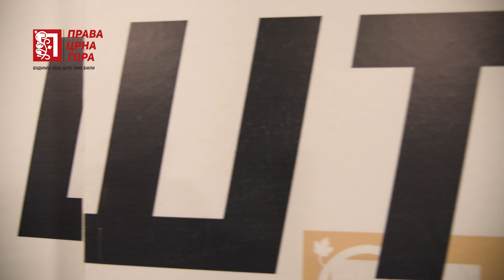DRŽIMO RIJEČ - PRAVA CRNA GORA BERANE